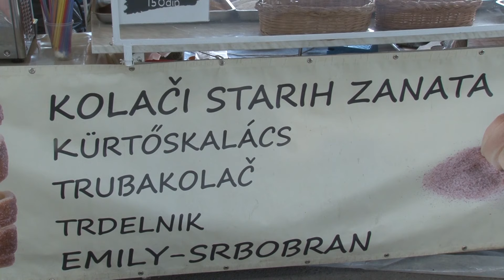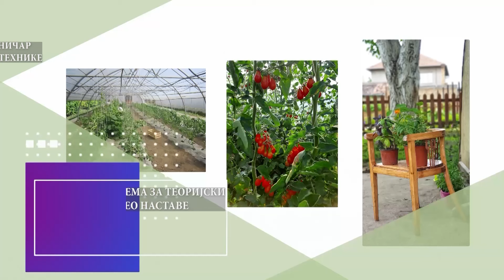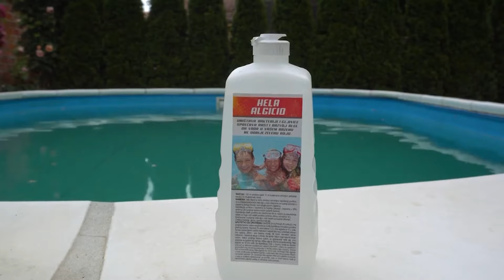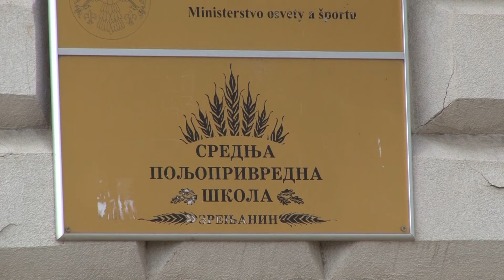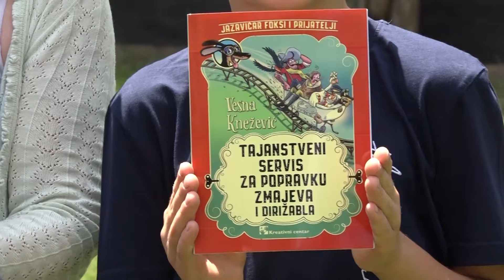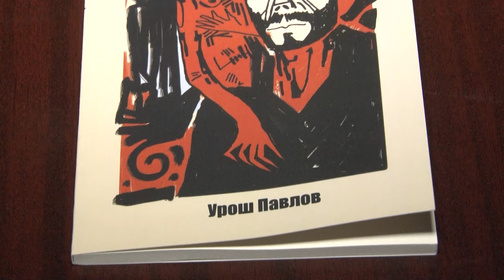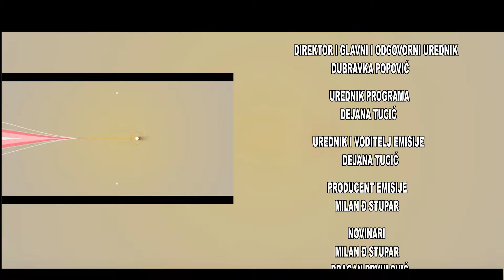VIKENDICA 16.JUN - BANATSKO KARAĐORĐEVO